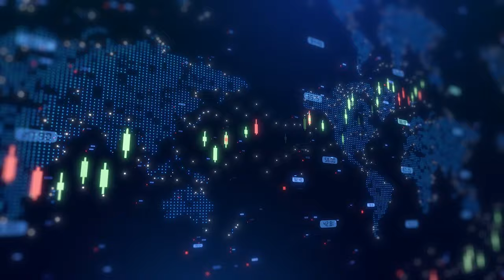Suvo Strategic Minerals raises $2 million with PERMAcast support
Suvo Strategic Minerals Ltd (ASX:SUV) executive chairman Aaron Banks joins Proactive’s Tylah Tully to discuss the $2 million the company secured through an oversubscribed placement at $0.048 per share, supporting its development and commercialisation of low-carbon cement Intellectual Property (IP).

In further news, Suvo’s subsidiary Climate Tech Cement Pty Ltd (CTC) has signed a Shareholders Agreement with PERMAcast R&D Pty Ltd, establishing a 50/50 joint venture.

The JV aims to commercialise low-carbon concrete products and projects, leveraging intellectual property developed under the Joint Development Agreement announced in July 2024.

PERMAcast, Western Australia’s leading supplier of precast and prestressed concrete products, will provide critical market insights and expertise to accelerate product development and market introduction.

Shareholders of PERMAcast also contributed 15% of the funds in the placement.

Suvo will issue 41,666,666 shares to institutional, professional, and sophisticated investors, with 20,833,333 free attaching unquoted options exercisable at $0.075 for a two-year term.

Settlement of funds is expected on October 28, 2024, with shares to be allotted on October 29, 2024. Bell Potter Securities acted as lead manager for the placement.